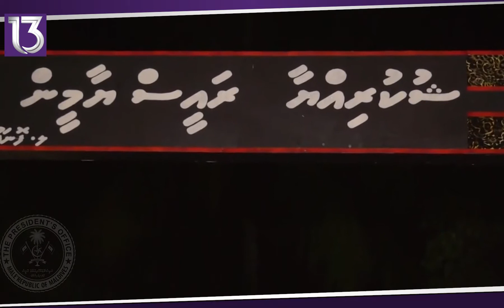[REPORT]Fonadhooge tharaqqee ah misarukaarun vanee 700 million rf haradhukoffa- mp abdulraheem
[REPORT]Fonadhooge tharaqqee ah misarukaarun vanee 700 million rf haradhukoffa- mp abdulraheem 07.07.18